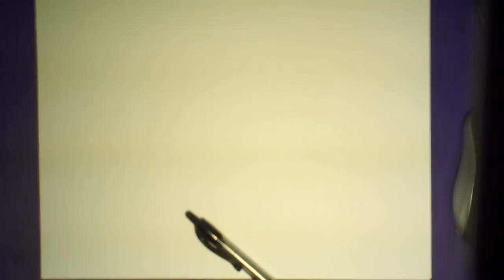andy rooney...ever notice? dead at 92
animation illustration